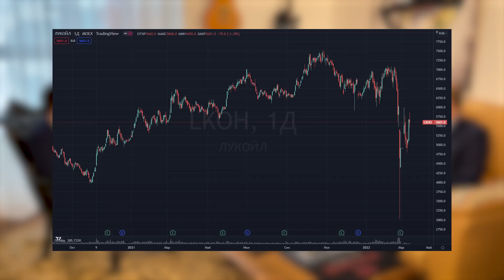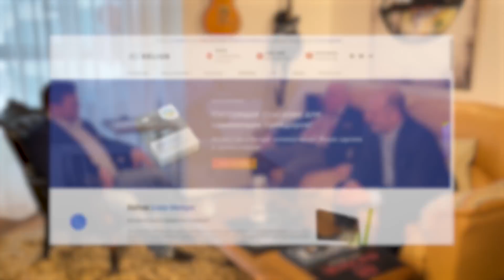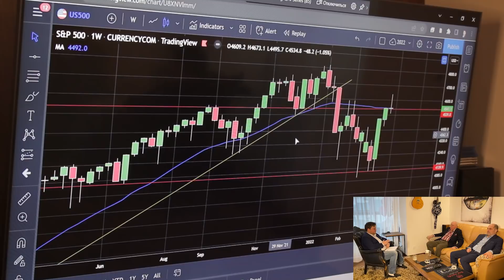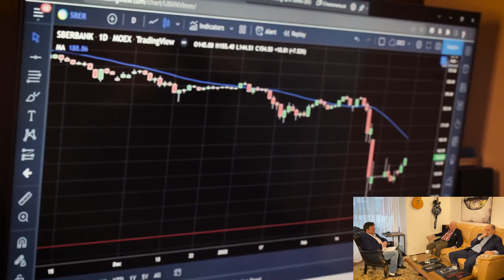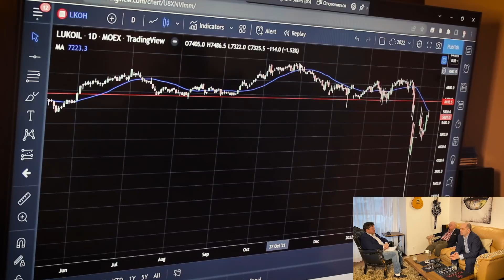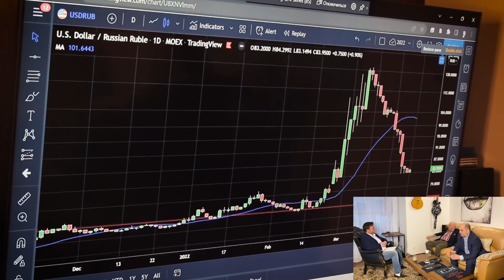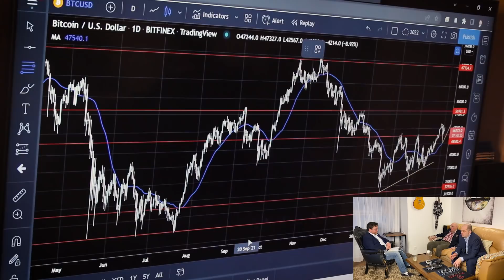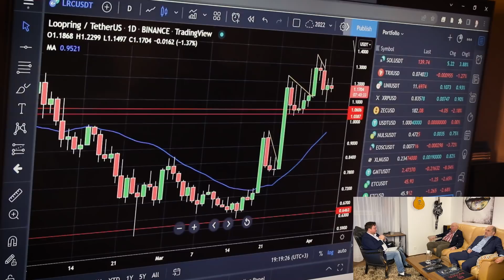Куда пойдет доллар и рынок РФ? ГОРЯЧИЙ СПОР 2-х титанов трейдинга: В.Гаевский, К.Царихин, Д.Стукалин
💥"Дей трейдинг PRO" - курс повышения квалификации трейдера, скидка 15% до 11 апреля! Старт 18 апреля!

00:00 - Вступление
01:01 - Что делать: покупать или продавать акции?
05:36 - Куда лучше инвестировать 1 млн руб сейчас
06:53 - Кто чаще был прав в своих прогнозах - Гаевский или Царихин
09:34 - Торговый робот совершающий обратные сделки
14:30 - Теория интервенции крупного капитала
15:25 - Какую опционную стратегию лучше сейчас использовать
17:23 - ВТБ 1 руб - каков потенциал роста сейчас
19:55 - S&P 500 - куда пойдет
23:22 - Прогноз по нефти
29:30 - Индекс РТС - куда пойдет
32:36 - Прогноз по Сбербанк
37:28 - Прогноз по Газпром
42:30 - Прогноз по Лукойл
45:50 - Прогноз по индексу Мосбиржи (МОЕХ)
49:25 - Мнение по переводу оплаты за газ в рубли
51:10 - Прогноз по доллару
01:05:45 - Прогноз по Bitcoin
01:08:15 - Прогноз по Ethereum
01:13:30 - GMT рост 15.000% за 2 недели
01:16:31 - Заключение